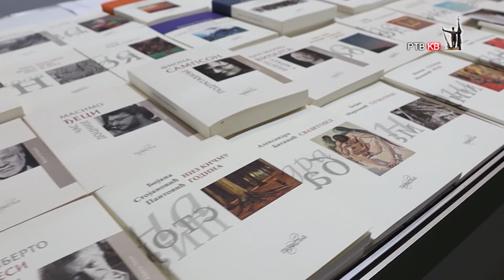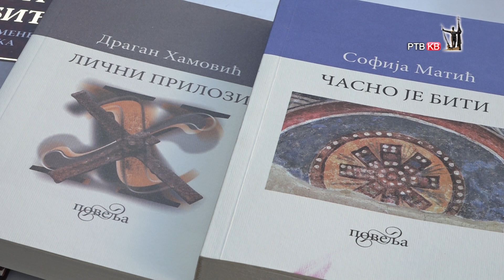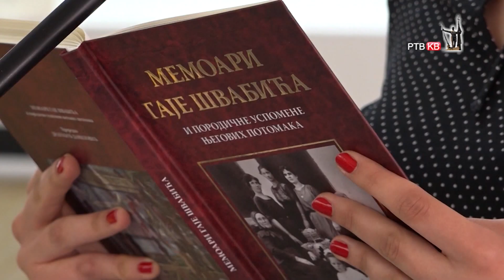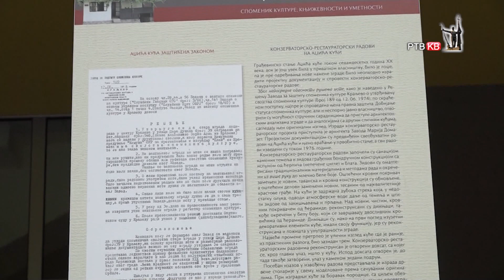Prilog RTVKV Uspesno predstavljanje kraljevacke biblioteke na beogradskom Sajmu knjiga